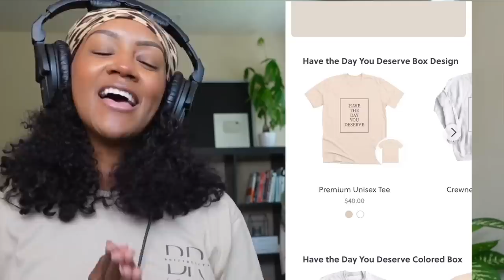FIRST TIME REACTING TO | Rod Stewart - Maggie May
BRITTREACTS MERCH IS NOW AVAILABLE AT BONFIRE.COM/STORE/BRITTREACTS

- AMAZON WISHLIST

rod stewart with the royal philharmonic orchestra full album,
rod stewart fooled around and fell in love lyrics,
rod stewart don't come around here lyrics,
rod stewart fooled around and fell in love hq,
rod stewart fooled around and fell in love subtitulada español,
rod stewart fooled around and fell in love tradução,
rod stewart as time goes by the great american songbook,
rod stewart as melhores ao vivo,
rod stewart as time goes by lyrics,
rod stewart at royal albert hall,
rod stewart at the troubadour,
rod stewart at copacabana beach 1994,
rod stewart at the royal albert hall live,
rod stewart at stirling castle,
rod stewart at copacabana beach,
rod stewart at royal albert hall 2015,
rod stewart at home,
rod stewart at stirling castle 2012,
rod stewart at royal albert hall 2004,
rod stewart before the faces,
rod stewart before he was famous,
rod stewart calm before the storm,
rod stewart behind the music,
rod stewart behind the scenes,
rod stewart alley down below,
rod stewart under my skin,
rod stewart under pressure,
rod stewart from one night only,
rod stewart from my heart,
rod stewart from the first time,
rod stewart from it had to be you,
rod stewart from here to eternity,
rod stewart beyond the sea,
rod stewart beyond the sea live,
rod stewart beyond the sea lyrics,
ron wood,
ron wood about jeff beck,
ronnie wood on jeff beck,
ronnie wood on keith richards,
ronnie wood on charlie watts,
ronnie wood on jimi hendrix,
ron wood talks about jeff beck,
ronnie wood thing about you,
ron wood on bass,
ronnie wood on guitar,
jeff beck ronnie wood,
ronnie wood vs keith richards,
ronnie wood vs mick taylor,
ronnie wood with his wild five,
ron wood take a look at the guy,
ron wood bo diddley live at the ritz,
ronnie wood at home,
ron wood live at the ritz,
ronnie wood live at the ritz,
ron wood come to realise,
ronnie wood not for beginners album,
ronnie wood not for beginners,
ron wood not for beginners,
ronnie wood walking in the sand,
ron wood i feel like playing full album,
ron wood i feel like playing,
ron wood of the rolling stones,
ron wood beast of burden,
ron wood fountain of love,
ron wood chain of fools,
ron wood on jeff beck,
ron wood breathe on me,
ron wood slide on this full album,
ronnie wood breathe on me live,
ron wood slide on live,
ronnie wood on bass,